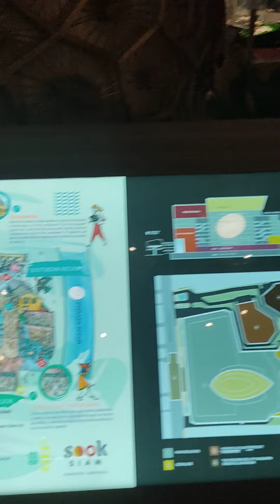17 February 2023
Bangkok Iconsiam